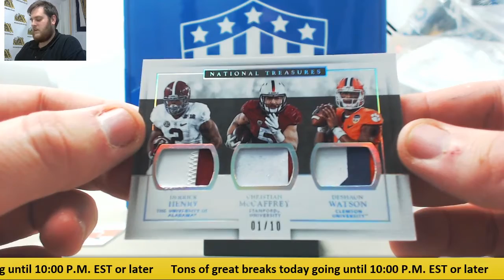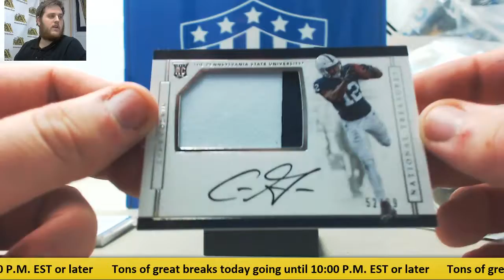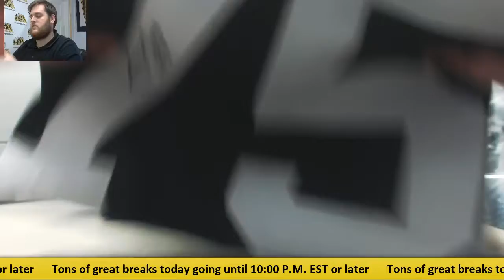Logan-2017 Panini National Treasures CFB Live Break